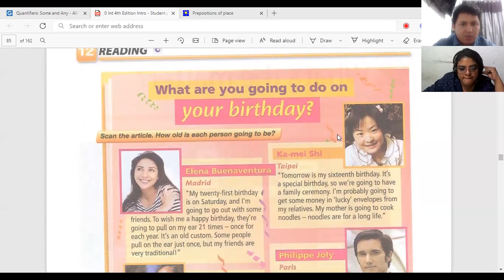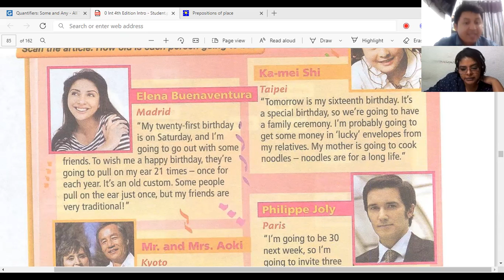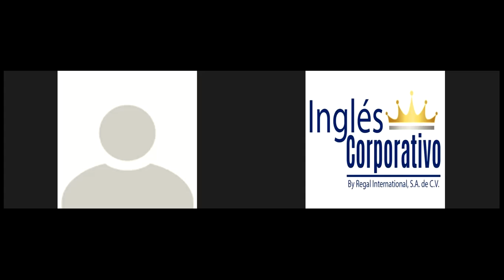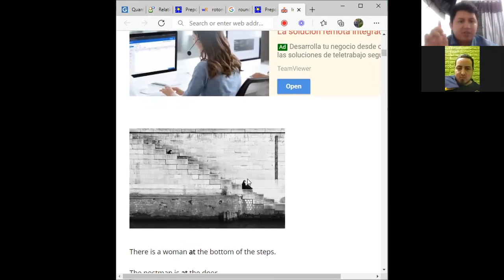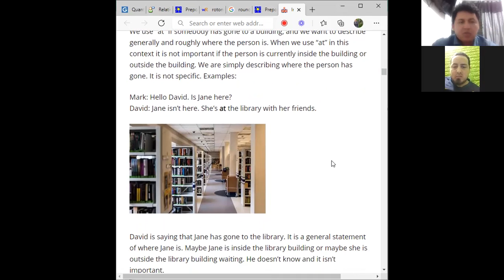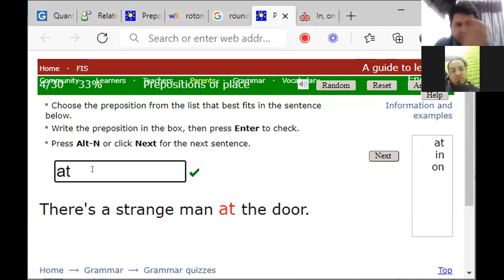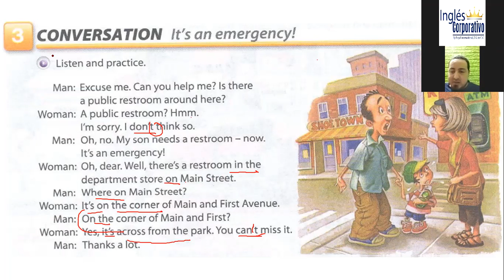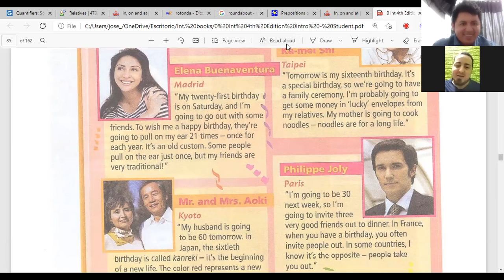Ingles Corporativo-Sesión Privada 4